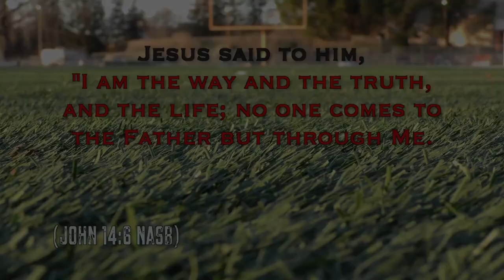Honaker vs Lebanon (VA) Full Game Film